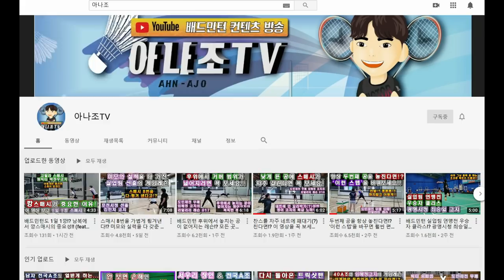정민턴이 아나조tv와 경기를 한다면?! 서울 빅터 정모에서 펼쳐진 30A남복 경기!!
드디어 만난 아나조tv와 정민턴!!
서로 초면이기에 어색하기도 조심스럽기도 했지만 아나조님 특유의 말투와 리액션으로 서로서로 마음을 열어갑니다.
두 유튜버가 함께 경기하는 신기한 장면!! 함께 보러 가시죠ㅋㅋ

초대해주신 빅터 모임 분들과 아나조님!!
너무너무 감사드립니다!! 다음에 제가 있는 지역도 놀러오세요^^~

서울 빅터 정모(in 구리 파워스포츠코트)